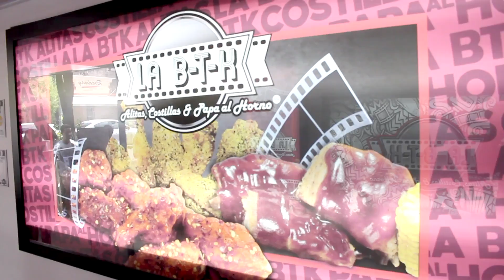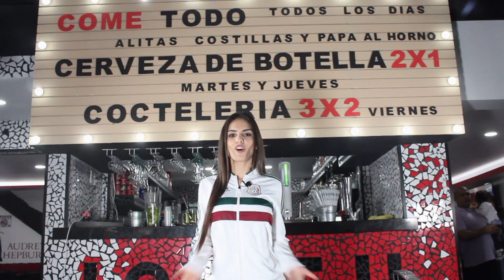¡¡GOLAZO DE RUBENS SAMBUEZA!! RESUMEN Y GOLES CUARTOS DE FINAL VUELTA LIGA MX 2018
Agradecemos a nuestros amigos de LA BTK que nos invitaron a conocer la sucursal de Clavería. Les dejamos el link con todas las sucursales

Resumen GOLES Cuartos final vuelta LIGA MX 2018
RESUMEN AMÉRICA VS PUMAS 2-1 (global 6-2)GOLES cuartos VUELTA
RESUMEN MONTERREY VS XOLOS 1-2 (global 2-3) GOLES cuartos
RESUMEN TOLUCA VS MORELIA 2-2 (global 4-4 ) Goles cuartos
RESUMEN SANTOS VS TIGRES 2-0 (Global 2-2) Goles cuartos de final

PARTIDOS DE SEMINIFAL
AMÉRICA VS SANTOS
TOLUCA VS XOLOS

XOLOS DE TIJUANA AVANZO A LAS SEMIFINALES ELIMINANDO A MONTERREY (RAYADOS) CON GOLES MARCADOR FINAL MONTERREY 2 - 3 TIJUANA